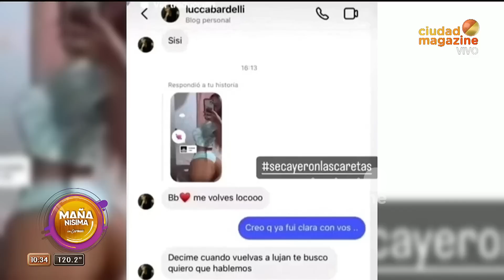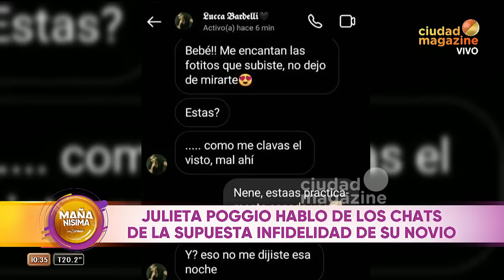¿ALFA SE LANZA A LA POLÍTICA? Cristian U: "Ni en ped# votaría a Alfa"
Momento emitido el viernes 31 de marzo de 2023 en MañanísimaConCarmen